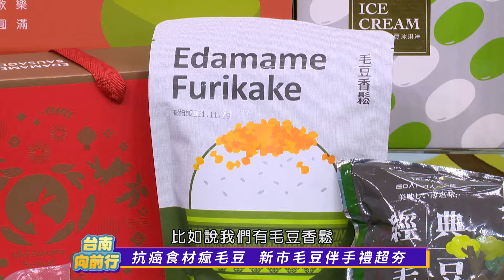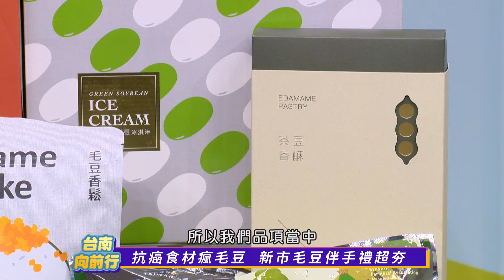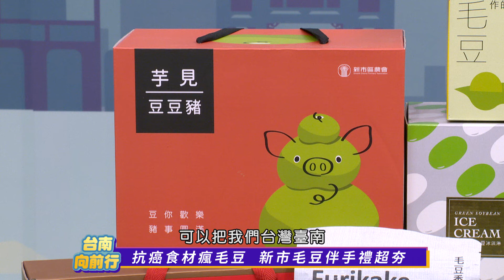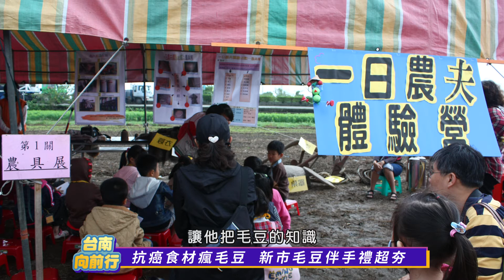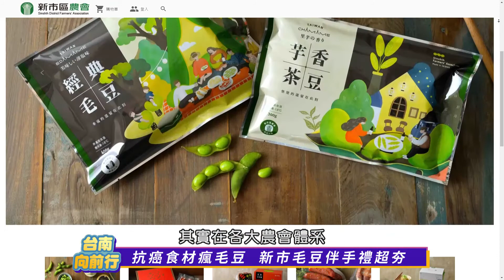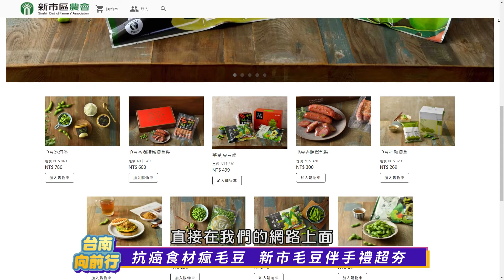台南向前行-第九十一集_抗癌食材瘋毛豆 新市毛豆伴手禮超夯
現代人追求健康飲食，對食材選擇上更是挑剔，今天要跟大家介紹的是被稱為「植物肉」比一般豆類有更多優質蛋白質的毛豆。小小一顆毛豆不僅好吃，更含有豐富的營養，尤其是想要減肥的朋友減肥餐中都會有一碗毛豆，餐廳裡也常見到涼拌毛豆作為開胃菜。
        在台南新市區生產的毛豆品質優良，是台南最耀眼的綠鑽石，外銷日本深受歡迎，到底新市毛豆有甚麼樣的魅力，有哪些營養價值呢，本集邀請到新市區農會來到現場跟大家分享。

主持人：雲端電台-媛媛
來    賓：新市區農會總幹事 李美嬅

台南向前行播出時段-記得鎖定喔
每週一、四 晚間18:30 首播
每日 08:00、13:30、21:00 重播
❣️ 雙子星三冠王有線電視 CH4 臺南生活台
每週一、四 晚間 20:00 首播
每日 09:00、11:00重播
❣️台南向前行Youtube頻道 👍✅🔔